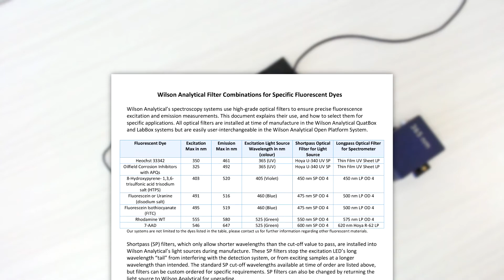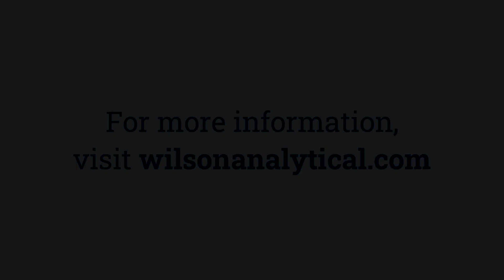Open Platform System: Switching Lights | Wilson Analytical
All items on the Open Platform System other than the control box can be changed to fit your spectroscopy needs. We have a selection of light sources in different wavelengths, and custom ones available for you.